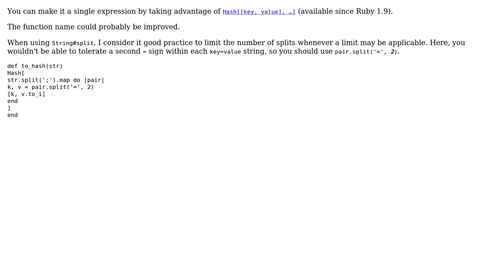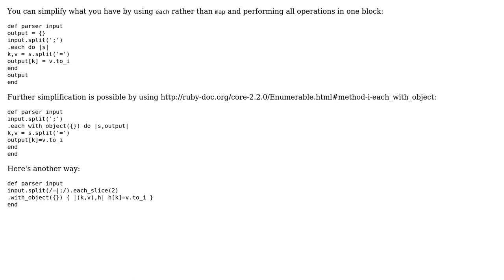Parsing a string of the form "key1=value1;key2=value2;" into a Hash (3 Solutions!!)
Parsing a string of the form "key1=value1;key2=value2;" into a Hash

With thanks & praise to God, and with thanks to the many people who have made this project possible! | Content (except music & images) licensed under CC BY-SA | Music | Images & others | With thanks to user user3163916 user tokland user Cary Swoveland user 200_success and the Stack Exchange Network Trademarks are property of their respective owners. You are responsible for your own actions.